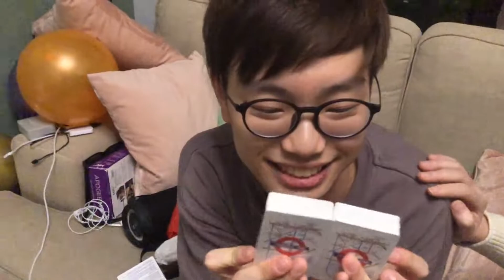Christmas at Coventry｜拆禮物！一刀不剪版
feat. @choikenneth6464 @joeyxwongg @ellycheng8781 and Jason Chung
Really fun unboxing with you guys~